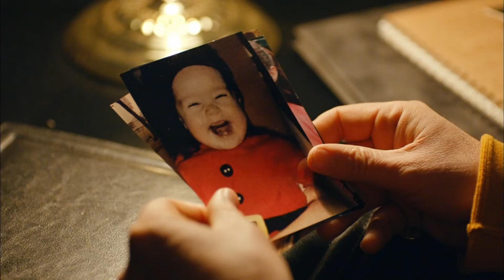YenidenKirazMevsimi 65. Bölüm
YAPIM: SÜREÇ FİLM
YAPIMCI: ALİ GÜNDOĞDU
YÖNETMEN: EDA TEKSÖZ
SENARYO: FETHİ KANTARCI
TÜR: GENÇLİK